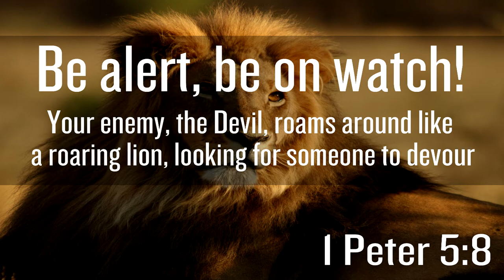God of All Grace